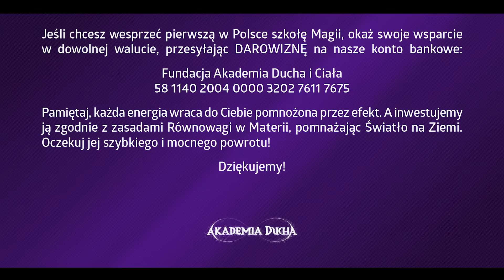Uroki miłosne - WAŻNE!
Rozpocznij swoją przygodę z Magią już dziś! Skorzystaj z profesjonalnej wiedzy Wiedźmy Anji Anny w jej szkole codziennie

Uwolnij się - Rytuał Ściągania Pieczęci
Zdejmij blokady, kody i założone programy.

Magia - wejdź na ścieżkę!
Jak wejść na ścieżkę i mieć wpływ na to jak energie kształtują Twoje życie.

Magia Celtycka
Poznaj sekrety magicznego życia Celtów.